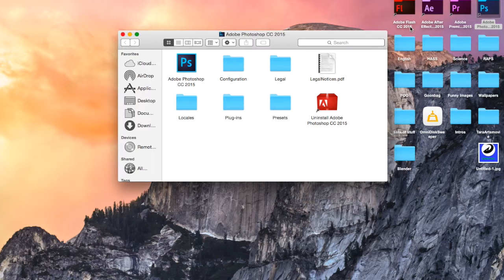Welcome to KidKong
Welcome to KidKong. If you would like and intro please enquire on:
Kik- Macca *tongue face with squinty eyes* *drops*
Facebook Messenger- Mac Diggins

I can do templates or make your intros myself. Photoshops aren't a problem.

Hopefully VentigoGFX- Design and I will team up.